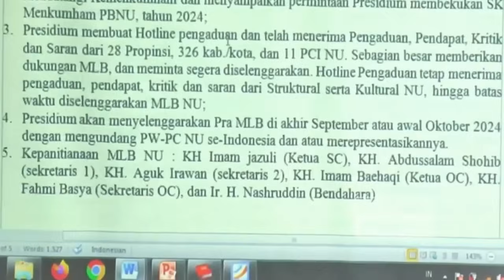Lengserkan Gus Yahya❗️Kyai Syarif Rahmat Kritik PBNU, Kabib Disayang, Kyai Imad Ditendang, Kualat❗️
Nafas Pembaharuan adalah channel yang menyuguhkan penggalan peristiwa politik dan Islam kekinian dalam kemasan pendek, momen-momen penting para tokoh dan ulama di atas panggung politik dan keislaman republik ini. Proses pembuatan video telah melewati riset mendalam dan bersumber dari media kredibel.